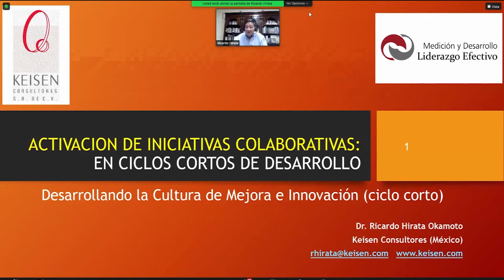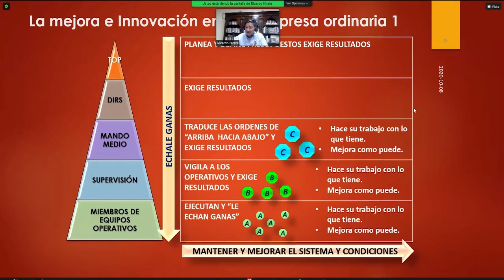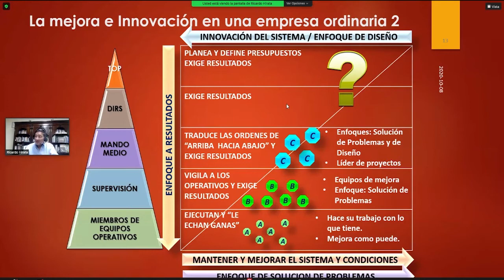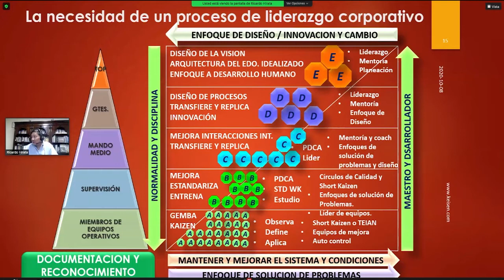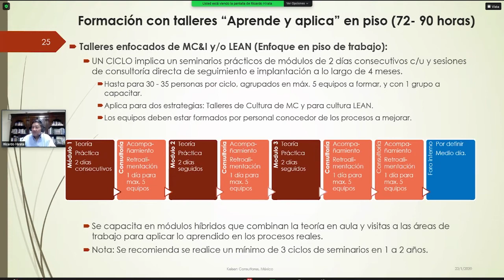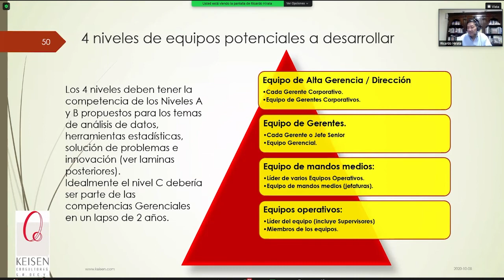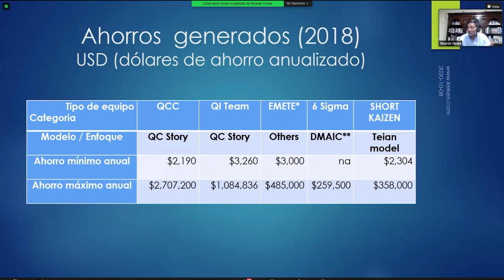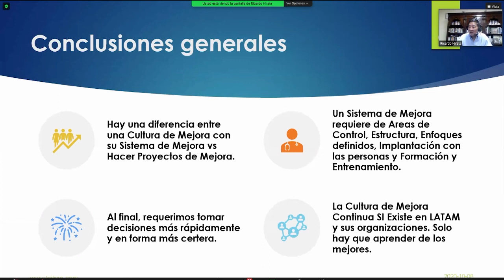066 - ¿Cómo activar iniciativas colaborativas de Mejora Continua en Ciclos Cortos?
Enfócate en generar una Cultura de Mejora y Calidad en tu empresa más que sólamente ejecutar proyectos, a través de modelos que permiten dar resultados en forma cuatrimestral. Les llamamos CiclosCortos o
En Keisen Consultores, hemos desarrollado un Modelo de iniciativas colaborativas que permite desarrollar en forma precisa, práctica y rentable a promotores a lo largo y ancho de una empresa o institución, incluyendo al personal en áreas operativas (que representan al 80% del personal). Su fundamento está en la esencia de la calidad y en su enfoque al cliente. Se busca generar valor para el cliente, mercado y organización,  más que centrado en el uso de unas metodologías y técnicas.
Webinar presentado por: Dr. Ricardo Hirata Okamoto